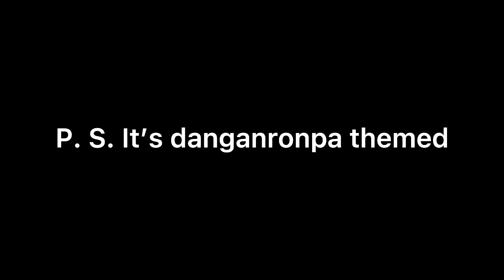Discord Server Yeeeee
Join if you want it’s danganronpa themed and gonna be dead as hell
I have no online friends anyways so time to meet people